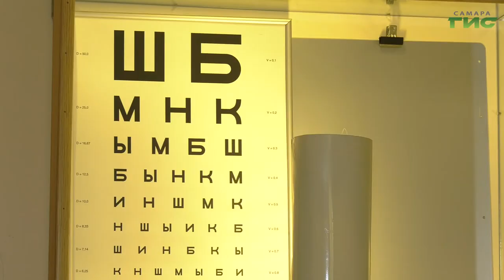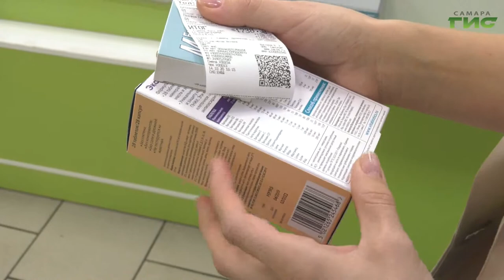Как победить весенний авитаминоз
Сонливость, повышенная раздражительность, шелушение кожи — это все симптомы нехватки витаминов. Кто в зоне риска и как победить весенний авитаминоз расскажет Ольга Волкова.